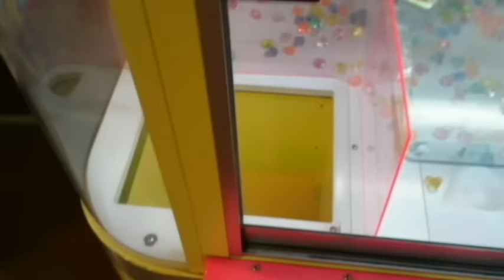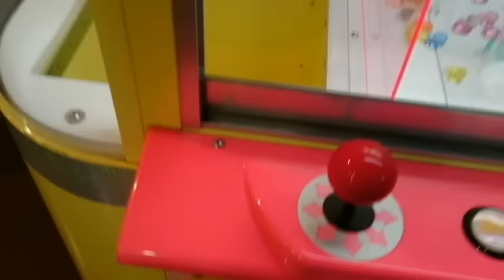ＵＦＯキャッチャー ゲットシーン１０連発 （妖怪ウォッチなど）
妖怪ウォッチのぬいぐるみや、それいけ！アンパンマンのぬいぐるみなどをゲットします。